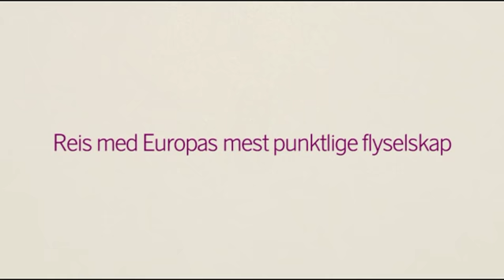FATTERN - Vær der når det skjer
Do you want to travel in style? Then travel with SAS – Scandinavian Airlines!
This video presented by SAS gives you an insight into Scandinavia’s leading airline and shows how much influence Scandinavian Airlines have in the whole world.

SAS was founded in 1946 as a consortium to pool the transatlantic operations of Svensk Interkontinental Lufttrafik, Det Norske Luftfartselskap and Det Danske Luftfartselskab. The consortium was extended to cover European and domestic cooperation two years later. In 1951 all the airlines merged to create SAS (Scandinavian Airlines). Today Scandinavian Airlines is headquartered in Stockholm in Sweden, and the airline operates 138 aircrafts to more than 100 destinations!
Scandinavian Airlines is also one of the founding members of Star Alliance, which is the world’s largest global airline alliance, headquartered in Frankfurt am Main, Germany.

Can’t decide where your next travel goes to? SAS flights to more than 100 exiting destinations! Find your next destination here:

Feel free to follow Scandinavian Airlines on Social Media and get the latest news from the travel industry!

If you liked this video from SAS – Scandinavian Airlines you are more than welcome to share it on your own social media platform!

SAS AND SERVICE:
Scandinavian Airlines (SAS) priorities a high customer service and works actively to develop and improve its customer offering at every stage of the journey.
SAS has developed a bunch of great initiatives that will make your flight more pleasant, for instance you can easily save time with online check-in and jump the queue by using Self Service Bag Drop, which has been rolled out at several airports including Copenhagen, Luleå, Oslo and Arlanda International. You can also download SAS apps for smartphones and tables devices. Here you can book and rebook flights, check in, download boarding cards, check flight status and much more.  SAS app saves a lot of time and makes life easier for SAS customers. Last we can mention Fast Track, EuroBonus, SAS Credits and Star Alliance!

Do you want to read more about the service you’ll get if you travel with Scandinavian Airlines? Please visit SAS’s homepage about customers and customer offering:

If you have any other questions regarding your flight, service or something else, please contact Scandinavian Airlines here: